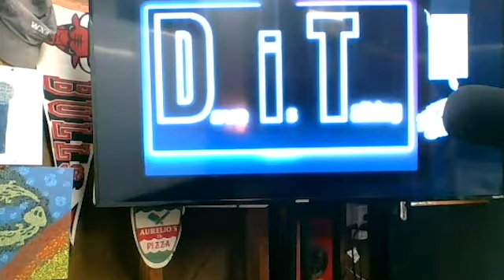DiT Season 2 Episode 1 - New Season - What's next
Dave is back and goes over what to expect in season 2. It's the same format as last year. Dave is solo, or with a guest. This is his first solo show in a while and it does not go as planned. How many TIMES does the Wi-Fi go out? Why did he switch clothes and studios?